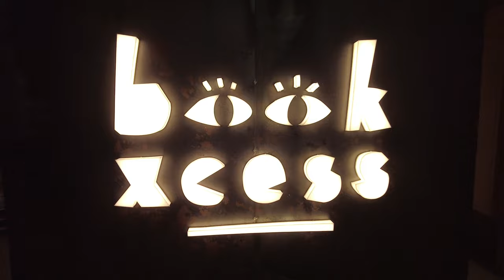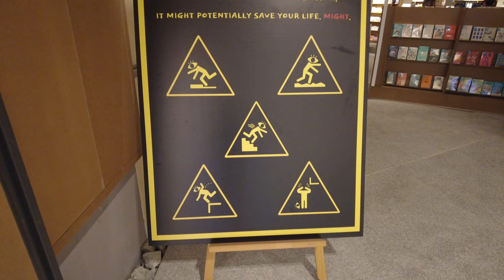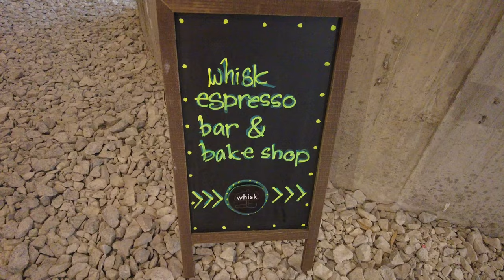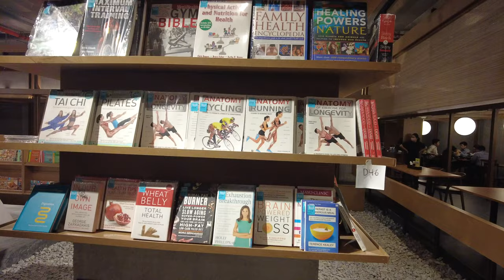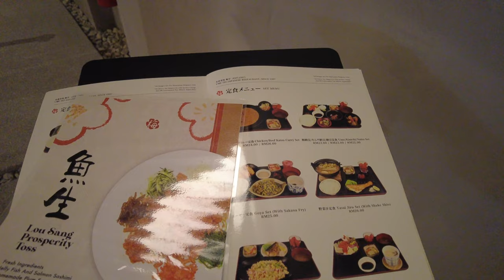LARGEST BOOKSTORE IN MY TOWN | BOOKXCESS - MYTOWN KUALA LUMPUR MALAYSIA [4K HD p60]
LARGEST BOOKSTORE IN MY TOWN SHOPPING MALL | BOOK XCESS KUALA LUMPUR,MALAYSIA

NEW BookXcess At MyTOWN Is Home To Famous Umi Tei, Hidden Art Gallery & Co-Working Space

Now, the latest BookXcess store at MyTown Shopping Centre is equally beautiful as it boasts towering shelves built on stoned pathways. It’s where storytelling and architecture merge into one.

In addition to the beautiful interior concept, this store houses different sections including a co-working space, a hidden Papu Art Gallery, a Japanese restaurant (Umi Tei 梅亭), a coffee bar (Whisk Coffee Bar and Cakes) and more. Really, you can only find all these at BookXcess MyTOWN.

With so many sections under one bookstore, this will be a great place for bookworms to spend their day. Will you be checking out the latest BookXcess store? Don’t forget to snap some photos while you’re there, it’s really beautiful!

Address: Lot L1-012, Level 1, MyTOWN Shopping Centre, Jalan Cochrane, Seksyen 90, 55100 Kuala Lumpur.

Operating Hours: 10 AM-10 PM (Daily)

Based in Kuala Lumpur,Malaysia

Title: One Day by Roa
Genre and Mood: Holiday + Bright

Cheers!
Love From a Far

Ag You ❤️